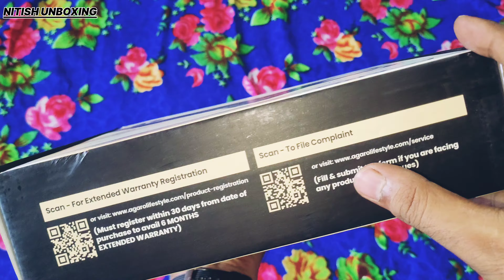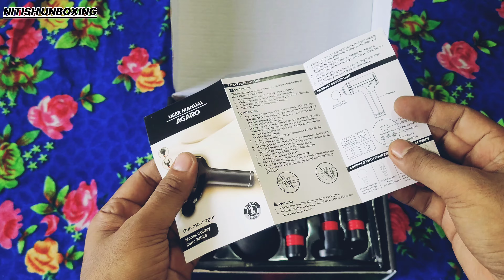Best Gun Massager Under Rs.1400 | Agaro Galaxy Gun Massager Unboxing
AGARO Galaxy Gun Massager
4 Heads, 6 Speed, Rechargeable, Handheld
Percussion Muscle Massager for Full Body Pain Relief
Muscle Relaxation of Neck, Shoulder, Back, Foot
For Men & Women, Black.